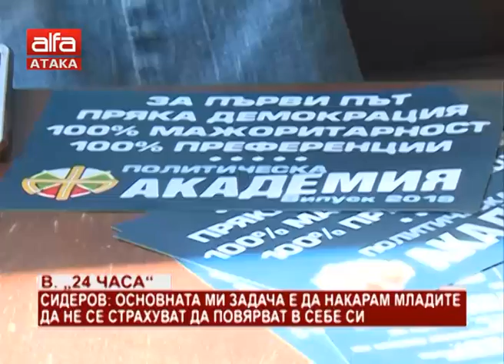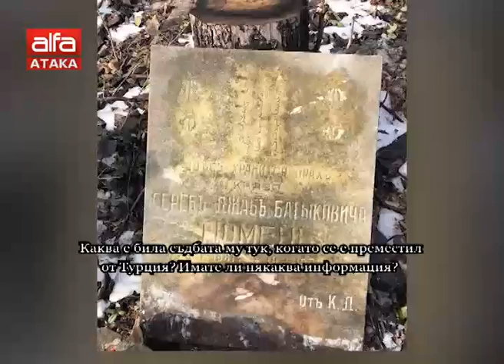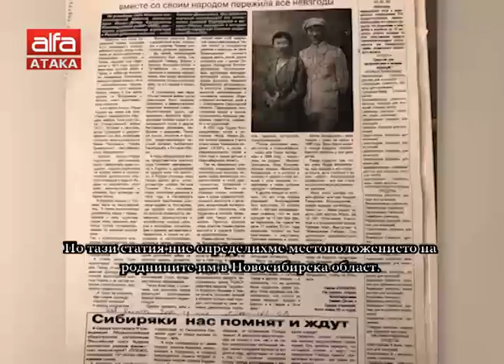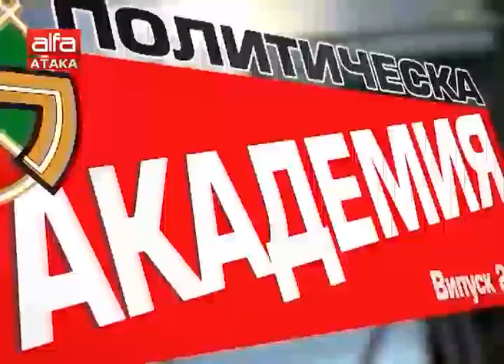"Добро утро, българи" - 03.04.2019 г.